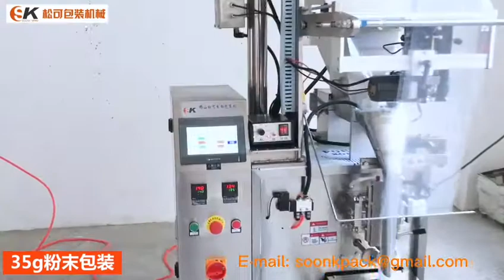Foshan Soonk Packaging Machine Co., Ltd